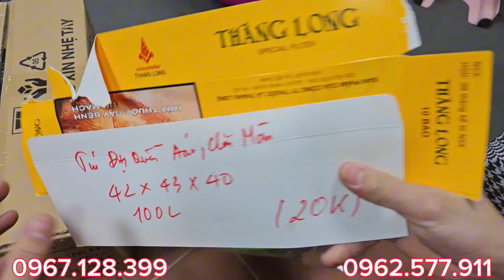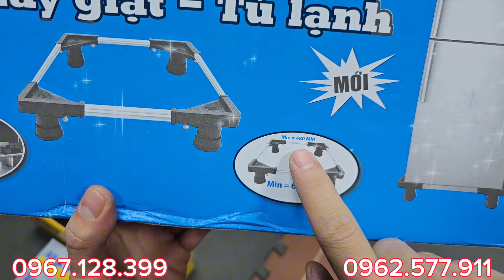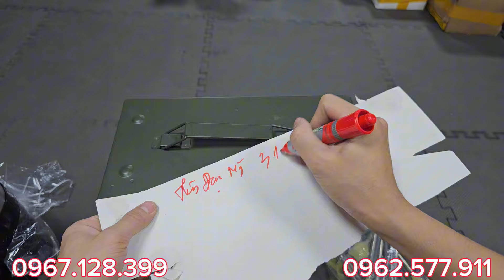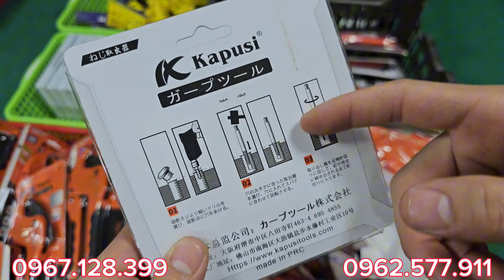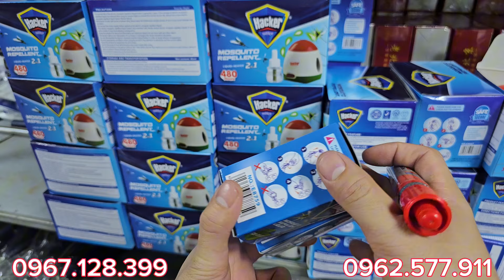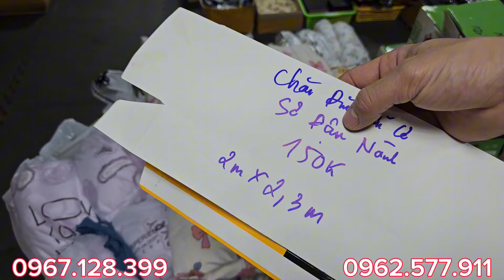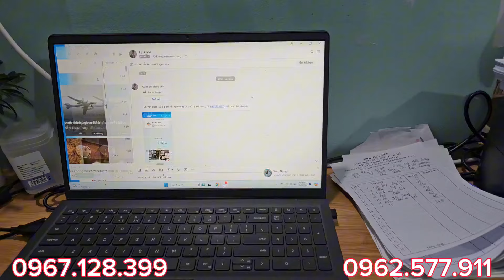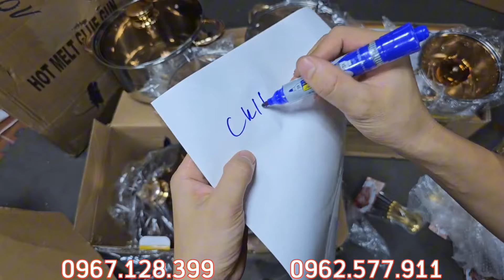hàng mới về, túi đồ nghề, thùng đạn mỹ, vòi sen quạt, ống nhòm du lịch - 0967.128.399